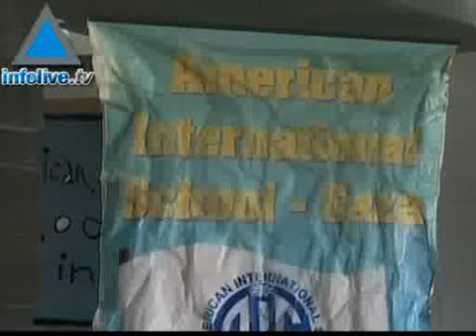Tzáhal renueva sus operaciones en los territorios palestinos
Tropas israelíes camufladas mataron a tres terroristas palestinos de Fataj y de la Jihad Islámica, luego de ser descubiertos cerca de Naplusa. Además hubieron intercambios de fuego en Jenín y en Gaza.